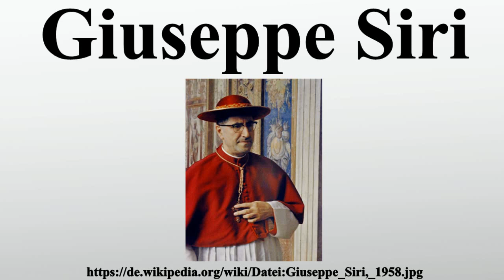Giuseppe Siri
Vielen Dank für Ihre Unterstützung:

Giuseppe Kardinal Siri war Erzbischof von Genua und Kardinal.Als einflussreicher Theologe und Kirchenpolitiker war er „über Jahrzehnte Wortführer des konservativen Kirchenflügels“.

Bild-Copyright-Informationen
Urheber Info: Der ursprünglich hochladende Benutzer war RiccardoP1983 in der Wikipedia auf Italienisch